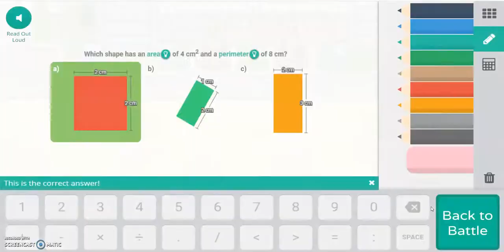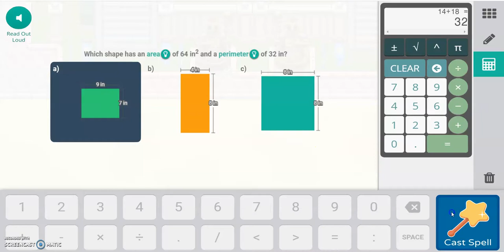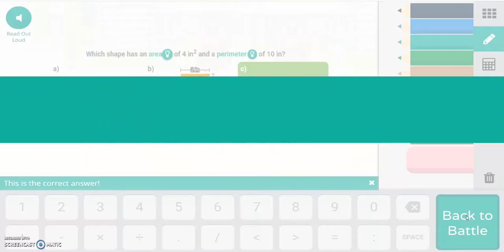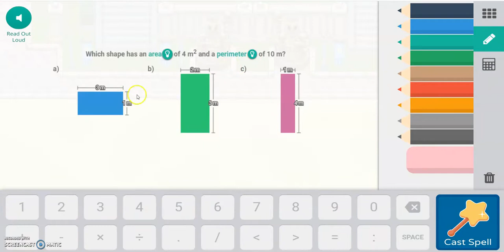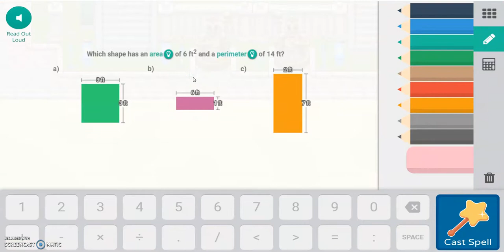Winterfest 2020 and harmony island leak!!!